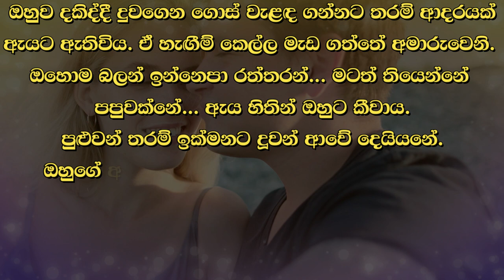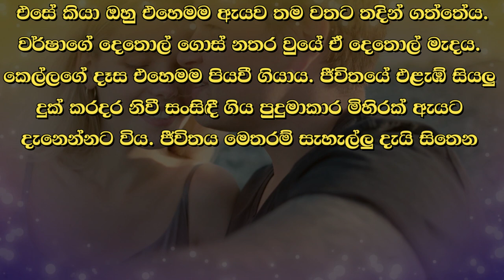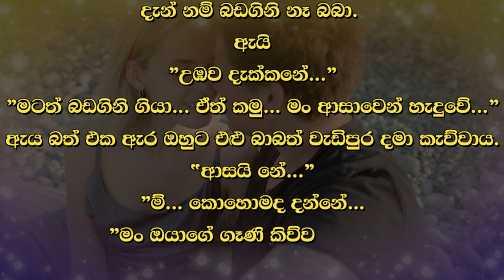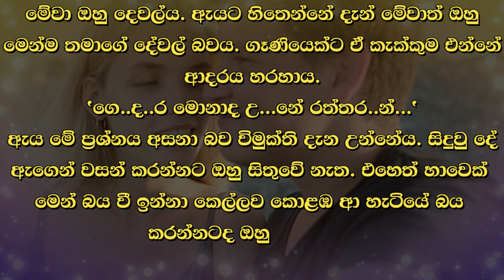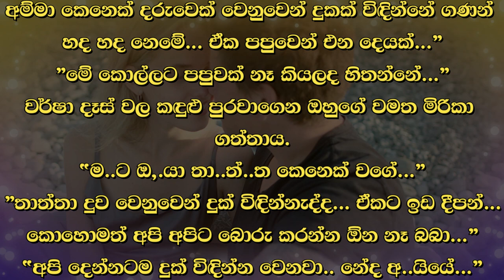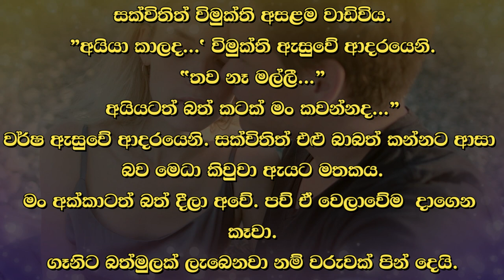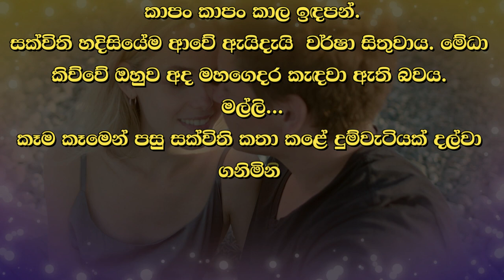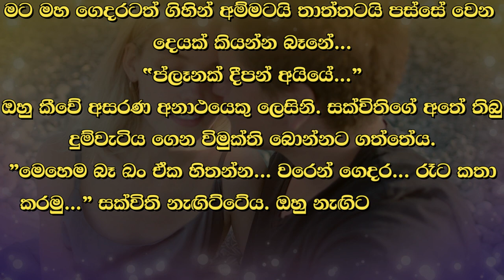❤ වර් ෂා - Warsha 119 ❤ | "තව ටික දවසක් උන්නනම් මේ පැත්තට උතුරන්න වහිනවා... | VishwaNovels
කතාවෙන් බිඳක්: විදුරු කාමරයේ සිට තමා එන දෙස දරුවෙකු මෙන් බලා ඉන්නා ඔහු දුටු ඇයට නිමි හිම් නැති විය. අම්මා කෙනෙකුට තම දරුවා දකිද්දී ඇතිවන සතුටට ආදරයට සමාන ආදරයකින් ඇගේ පපුව උණු විය.
"තව ටික දවසක් උන්නනම් මේ පැත්තට උතුරන්න වහිනවා... අක්ක ආපු එක හොඳයි...

A bit of the story: When she saw him watching her like a child from the glass room, she lost her cool. Her bosom melted with a love like a mother's love at the sight of her child.
"If it stays for a few more days, it will rain to the north... It's good that you came...

Time Codes
00:00 - Intro
00:05 - Love Story
11:43 - End